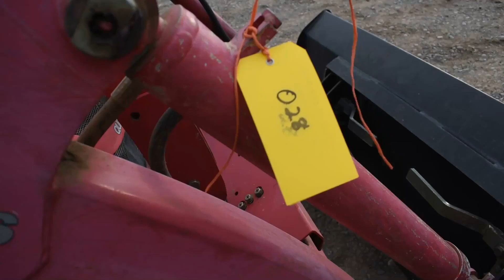TYM T503 For Sale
TYM - T503 Tractor with TYM LT500 Loader BucketOpen Station, Hours:1815.1, 3 Point, 2 Sets of Auxiliaries, Cat.I, PTO 540, Rear Tires: 17.5L-24, Front Tires: 12-16.5NHS, 4 Cycle Diesel, 2800RPM, SN: 80NCB0400041

 [TYM T503]